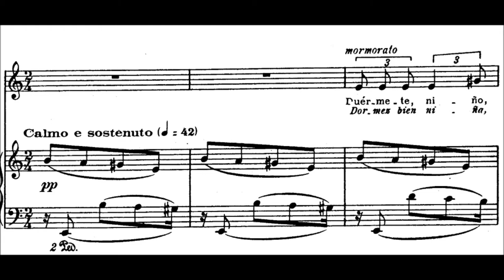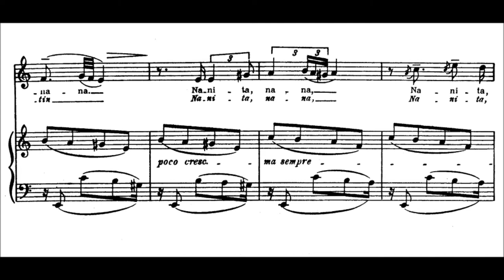Nana - Manuel de Falla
A performance of Manuel de Falla's "Nana" from his Siete Canciones Populares Españolas on Oboe and Piano